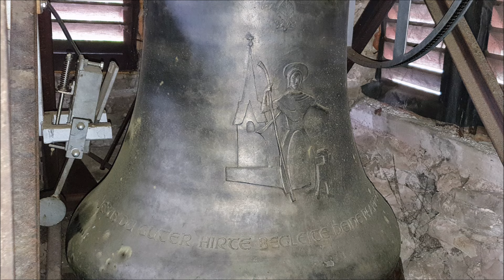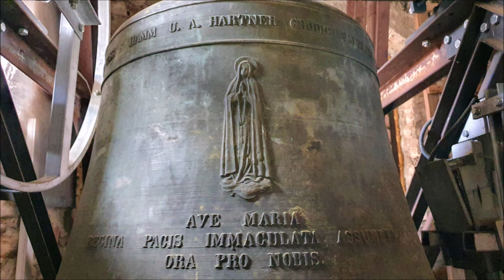Buch (Vorarlberg) Geläute der Pfarrkirche zu den heiligen Petrus und Paulus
Es läuten die 4 Glocken der Pfarrkirche zu den heiligen Petrus und Paulus aus Buch am Schneiderkopf in Vorarlberg.

Töne: ~ e' fis' a' cis"

Glocken 1/3/4: Hamm und Hartner, Grödig 1956
Glocke 2: Glockengießerei Perner, Passau 2010

Eine Glocke spendierte 1956 Frau Köppel aus Widnau (SG). Von 1956 stammt auch der Stahlglockenstuhl.

Im Jahr 2010 wurde eine im Geläute verbliebene Stahlglocke der Firma Gebrüder Böhler von 1922 durch eine neue Jubiläumsglocke ersetzt. Die Stahlglocke wurde nach Ungarn verbracht wo sie heute noch ihren Dienst versieht.

Die heutige Pfarrkirche zu Buch wurde 1793/94 erbaut. Der Turm ist alt und stammt vermutlich aus dem 15. Jahrhundert. Die Fresken im Altarraum schuf Andreas Brugger (1794) aus Langenargen am Bodensee. Die Orgel wurde 1983 von der Firma Mayer aus Feldkirch-Altenstadt errichtet.

Mein Dank ergeht an Mesner Meinrad.